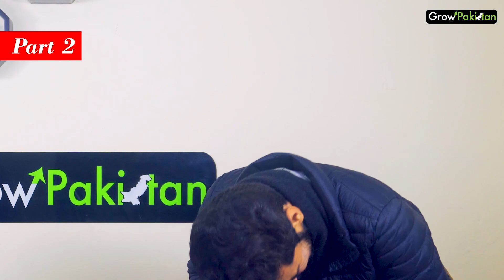Viral Anchor "Goonga Reporter" Part 2 | Zohaib Kamran | Grow Pakistan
This funny reporter Zohaib Kamran video will make you laugh out loud! He is reporting as "PK" and "Goonga Reporter"and is having a lot of fun with it.